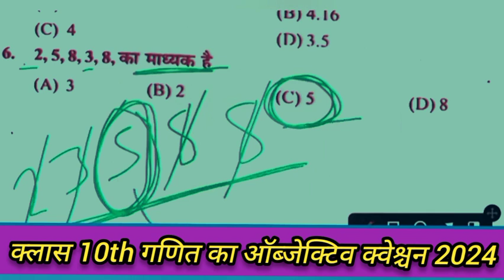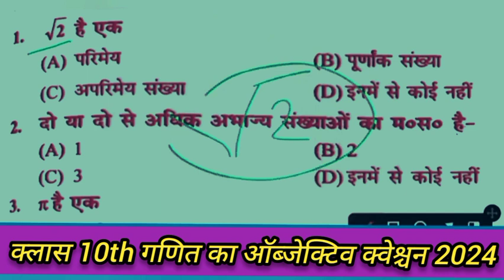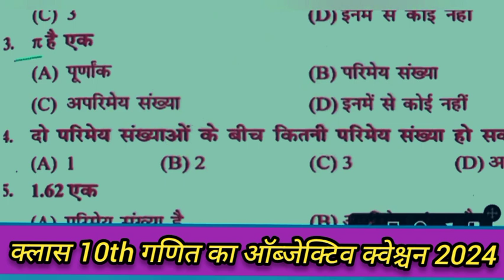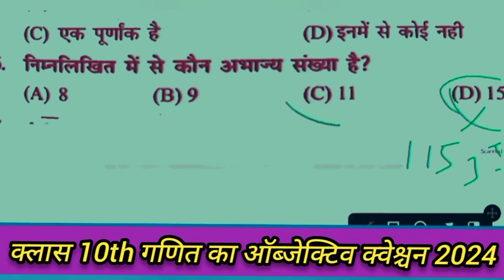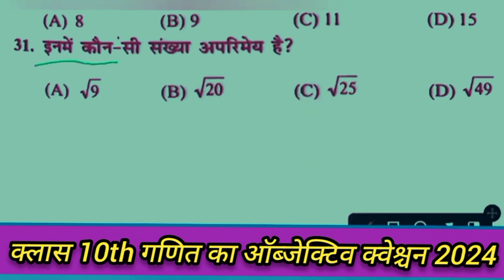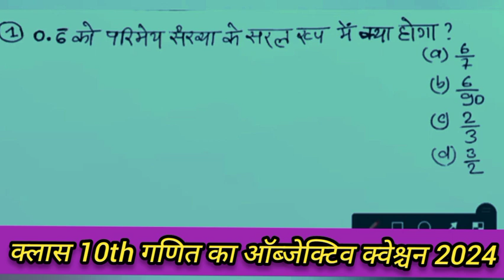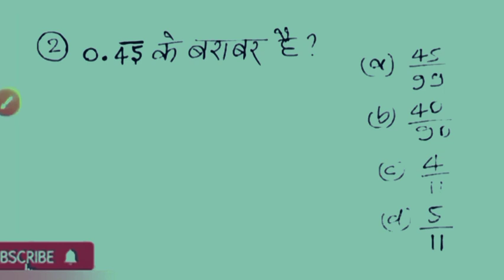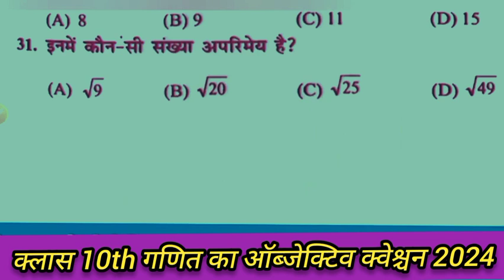10th गणित 6 माही परीक्षा 2023|गणित का ऑब्जेक्टिव क्वेश्चन क्लास 10th|maths vvi objective prashn 10th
10th गणित 6 माही परीक्षा 2023|गणित का ऑब्जेक्टिव क्वेश्चन क्लास 10th|maths vvi objective prashn 10th|बिहार बोर्ड मैट्रिक परीक्षा 2024 गणित का ऑब्जेक्टिव प्रश्न बिल्कुल ऐसे ही प्रश्न पूछे जाएंगे बिहार बोर्ड मैट्रिक परीक्षा गणित में आप इस वीडियो को अंत तक जरूर देखें धन्यवाद